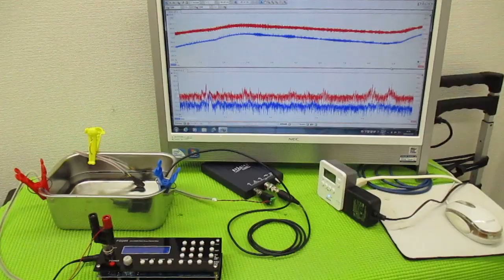メガヘルツの超音波発振制御技術 ultrasonic-labo